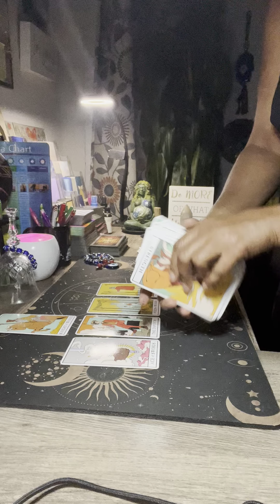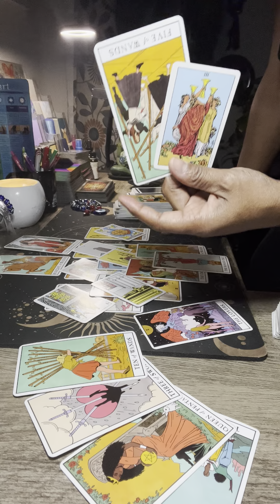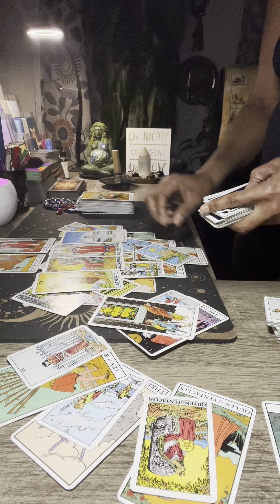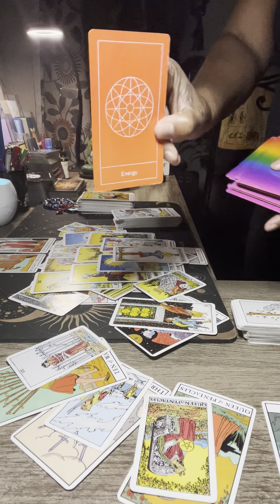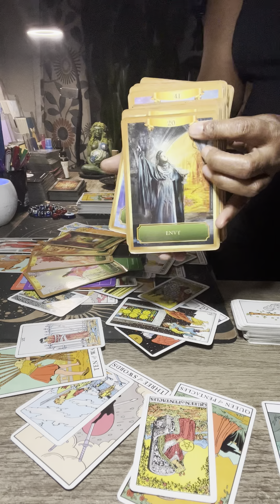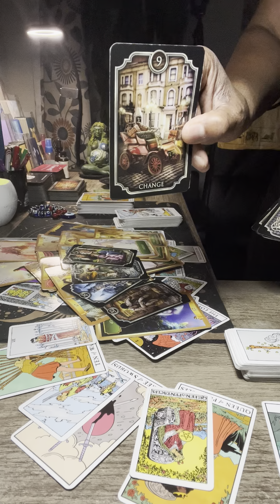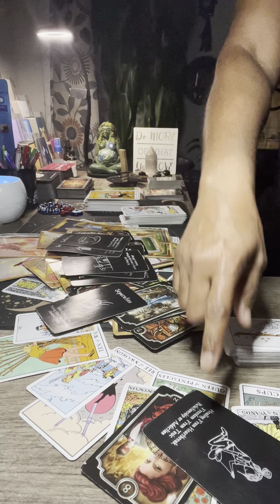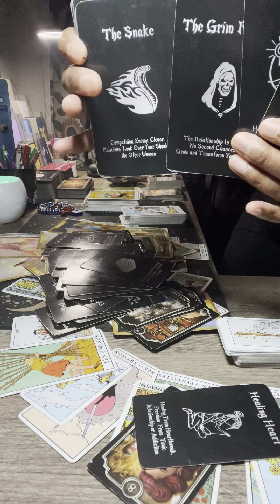Mentioned You in All Signs - October 2023 When you RELEASE KARMIC THIS HAPPENS! | Tarot Reading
Greeting Everyone 🌍

🔮🔮Tarot Decks 🔮🔮

Crow Tarot
Spellcasting Oracle Cards
Good Tarot
Chakra Reading Cards
Be Blessed Tarot
Modern Love Tarot
Gilded Tarot Royals
Universal Waite Tarot Deck
The Mystic Dreamer Tarot
Tea Leaf Fortune Cards
Love Your Inner Goddess
The Modern Witch Tarot Deck
African Goddess Rising
The Hoodoo Tarot
The Light Seer Tarot
Kipper Deck
The Starseed Oracle
Arcanum Tarot
Angel and Ancestors Oracle
The Psychic Tarot Oracle Deck
Starcodes Astro Oracle
The Psychic Tarot of the Heart
Heal Yourself Reading Cards
Witches Tarot

Auset Egyptian Oracle Cards
Soulful Woman Guidance Cards
Sacred Geometry Oracle
Everyday Witch Oracle
Wisdom of the Oracle
Oracle of Visions
The Spirit Animal Oracle
The Shamans Dream Oracle
Sacred Destiny Oracles
Angel Answers
Witches Familiars Oracle Cards

Greetings KAU Collective 💚🌍 🧿⚖️🪬

All General Reading are TIMELESS & for your Rising, Sun, Moon, Venus, Jupiter & Mars North Nodes. Only Take what resonates & leave the rest on the Eye of Ra.

🚨🚨🚨I DO NOT SOLICIT, DM or INBOX YOU FOR READINGS.

*Spiritual Guidance & Mentoring, Long Distance Reiki or to Book Your Personal Readings

Friday - Bonus Readings
Scorpio/Sagittarius 13th Sun Signs/Cuspers

Kem Arts Book 📚 Club & Journaling
(Check Playlist for Kem Arts Book Club)

$35/10min
$50/1 Question
$75/2 Questions

All Private readings are pre-recorded & send by private video link to your email within 3-5 days of purchase. No FaceTime or Zoom. ‼️NO REFUNDS. ALL SALES FINAL.

🚨PAYMENT OPTIONS‼️

Yours truly,
Kem Arts